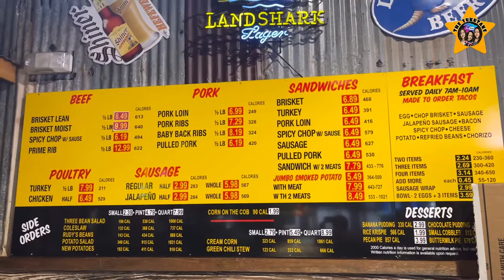Breakfast at Rudy’s Restaurant with Tito Richard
Rudy’s ElpasoTexas #2021

Eating breakfast burritos with Tito Richard at Rudy’s for the first time in El Paso. So many burritos, so much sauce, so delicious. The chorizo is on point.